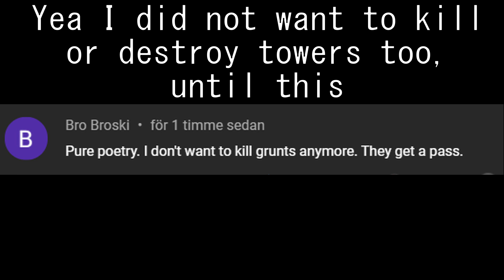I Found Micheal Jordan | The Highest Jumpiest Grunt - Halo Infinite [Original]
✨Any violent, griefing, or offensive speech in the comments should be reported! We are all here to have fun!
✨Hit that 🔔 icon to stay updated on everything!

[About the video, Timestamps & Title Tags] 📝
Like what THE F### I almost fell off my chair because of this!

-Timestamps 📑
It is 15 seconds, come on now.

🎵Outro song link/name [Children of the smith by Blind Guardians]

And like always, wherever you are, whoever you are. I hope you enjoy!